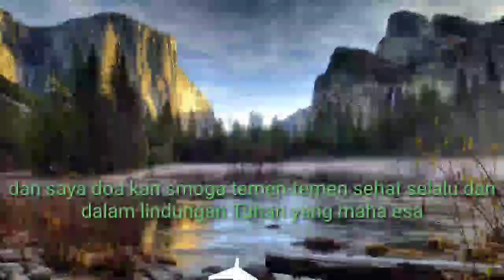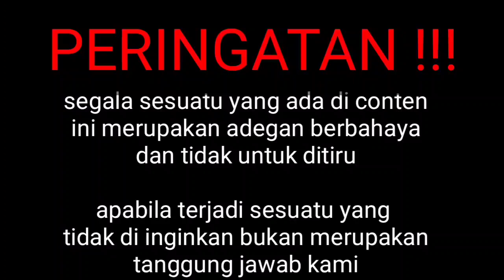Mandi bareng bersama PADUKA (king cobra ) di sumber mata air siantar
Paduka ( king cobra ) adalah ular yang berbisa tinggi dan terkenal garang ,. Tapi king cobra ini yang saya temui bisa tenang ketika mandi bareng...tapi ini semua butuh proses ya temen- temen. jangan di ikutin karna butuh waktu yang tidak sedikit untuk main dengannya... semoga dapat bijaksana dalam melihat Vidio" saya teman - teman , dan semoga terhibur...
Terimakasih , sehat slalu dan salam sukses untuk semuanya